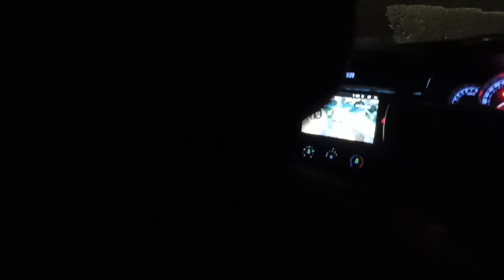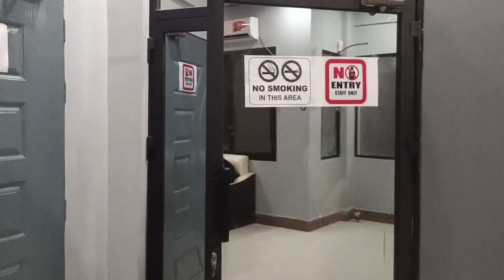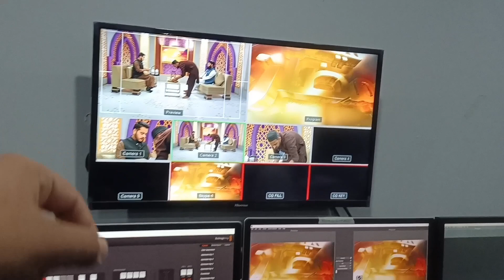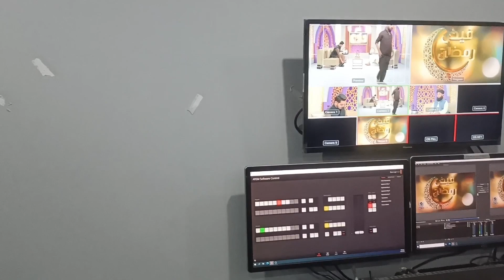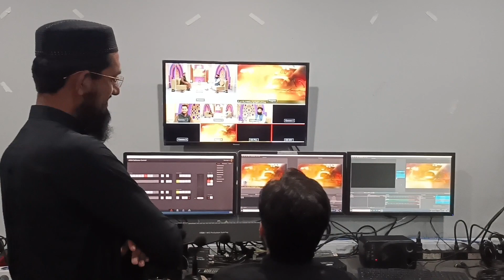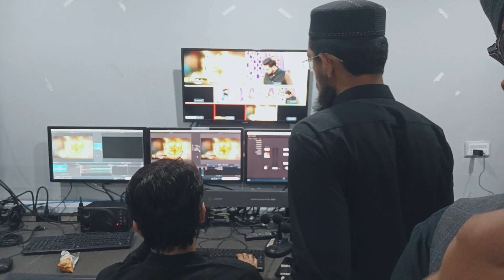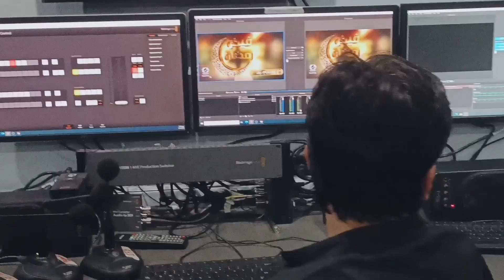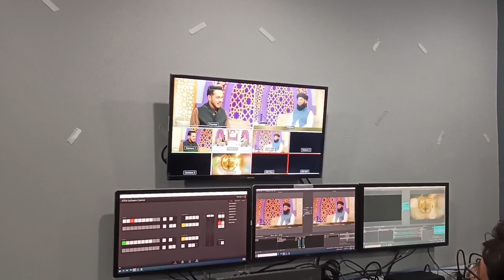Complete Tour New Studio of Binoria Media | VIP Vlog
Binoria Media one of the oldest religious Media platform click nd check it out